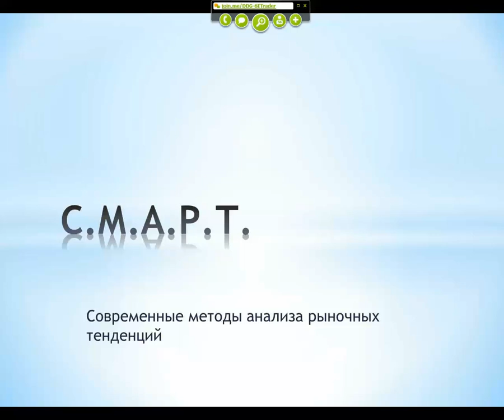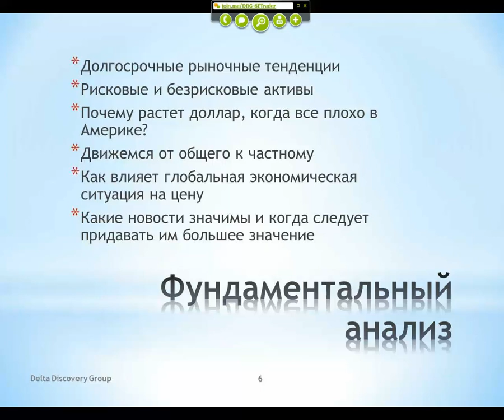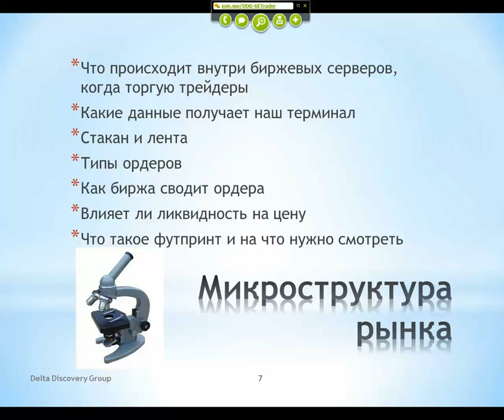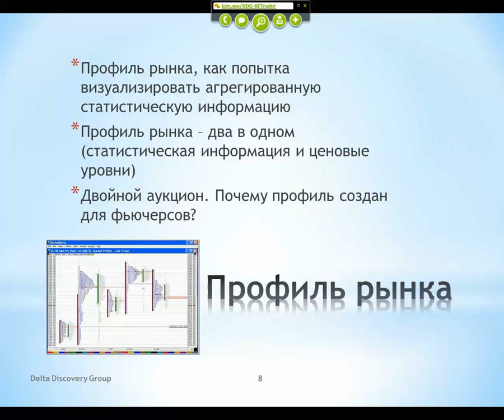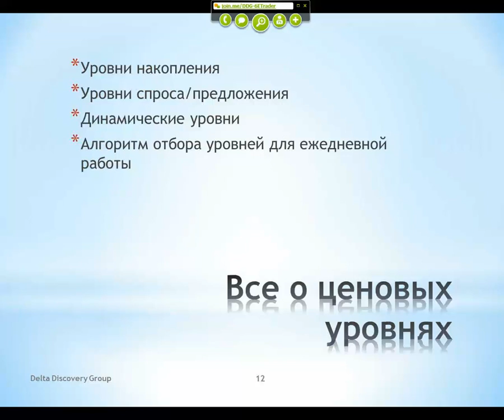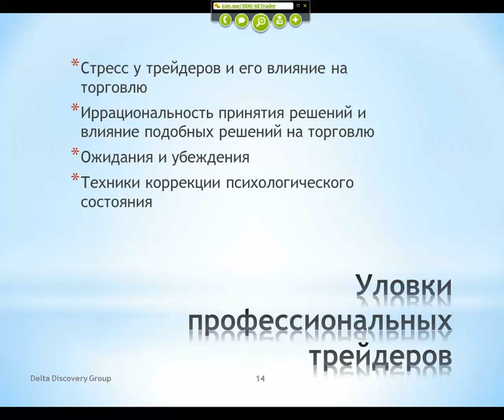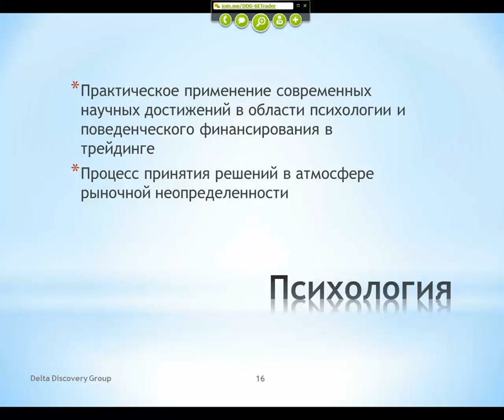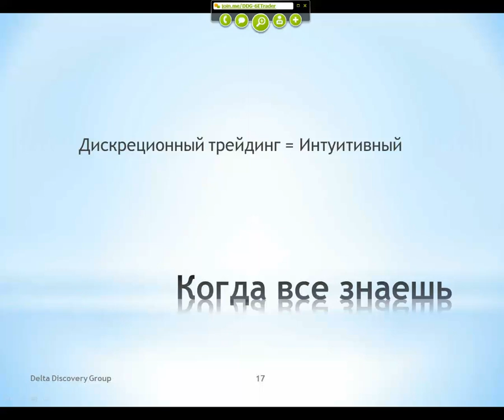Ориентационный брифинг в голосовом чате DDG. Курс для трейдеров "С.М.А.Р.Т"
УВЕДОМЛЕНИЕ О РИСКАХ: Торговля фьючерсами, валютными инструментами, и опционами очень рискованна и подходит не всем. Инвестор может потенциально потерять весь начальный капитал и более. Рисковый (свободный) капитал - это деньги, потеря которых не отразится на вашем финансовом благополучии и стиле жизни. Для торговли должен использоваться только рисковый капитал, и только людям, обладающим достаточным количеством торгового капитала, следует участвовать в такой торговле. Исторические результаты не являются показателями или гарантиями будущих результатов. Курс для трейдеров "С.М.А.Р.Т" Современные методы анализа рыночных тенденций.